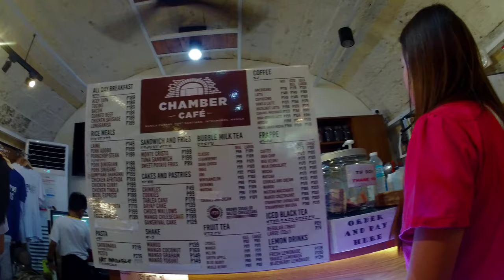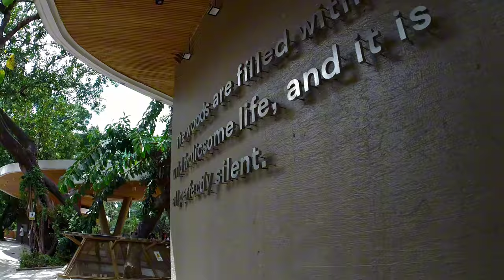Ang New MANILA Zoo! quick visit! | Field Trip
Quick View of Port Santiago and Manila Zoo!